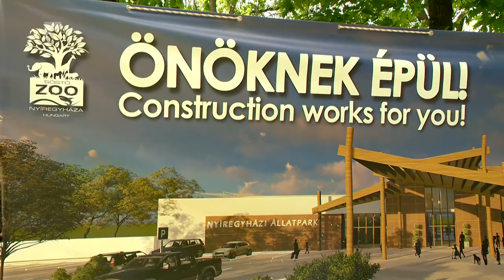Állatparki fejlesztések - Kölcsey Tv